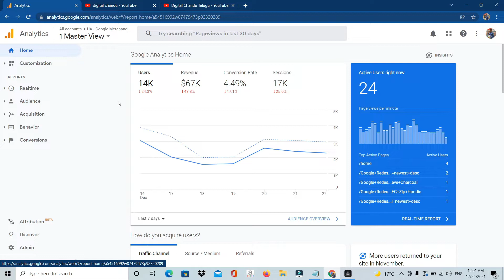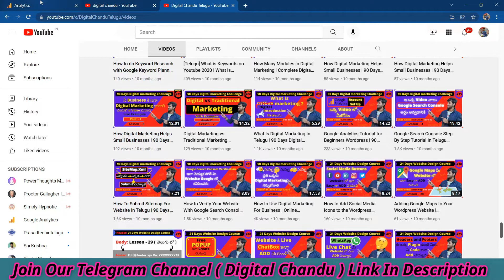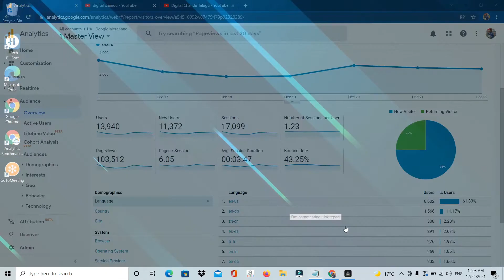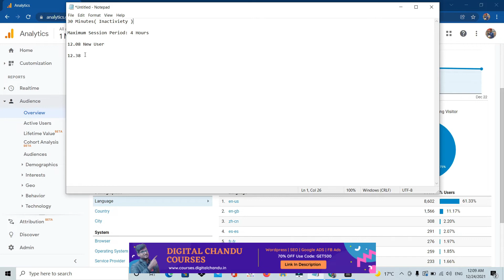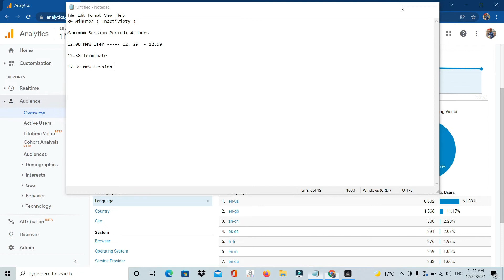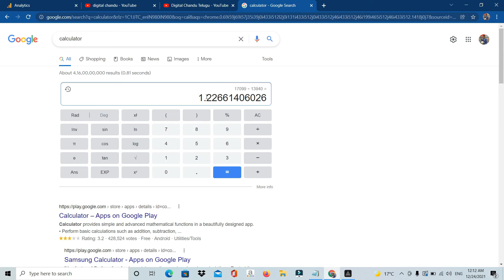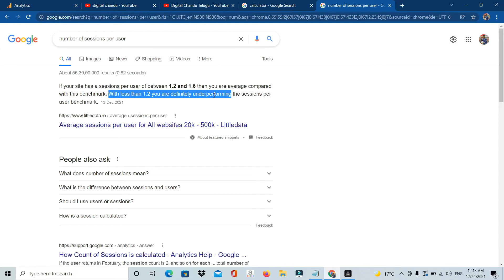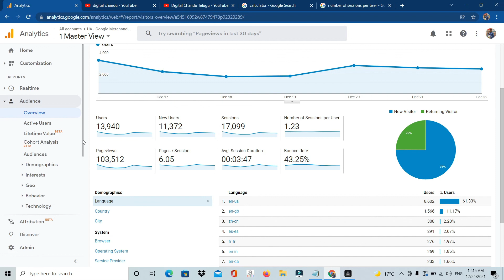Google Analytics: What Is Session, Pages/Session Explained | Digital Marketing Telugu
What I Covered In This Video:
Google Analytics Tutorials In Telugu,
Google Analytics Telugu,
What Is Session,
Page/Session,
Number Of User Per Session

4. How To Buy a Web Hosting || What Is Web Hosting || Web Hosting Types || Digital Chandu Telugu